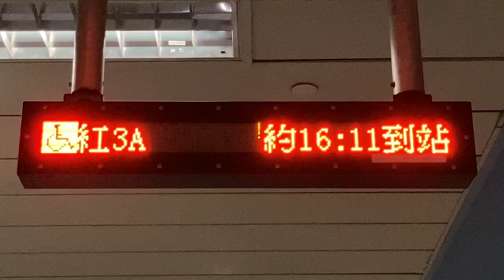高雄捷運(高雄MRT) 高雄国際機場站(高雄国際機場駅) 2番出入口 公車站牌(バス停) 公車動態顯示(バス接近情報) LED顯示器(LED電光掲示板)